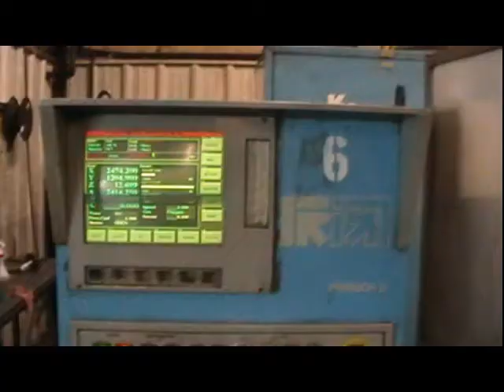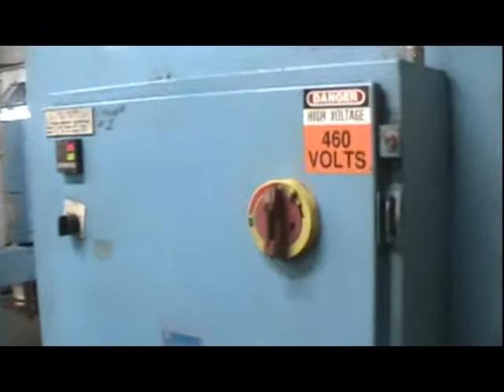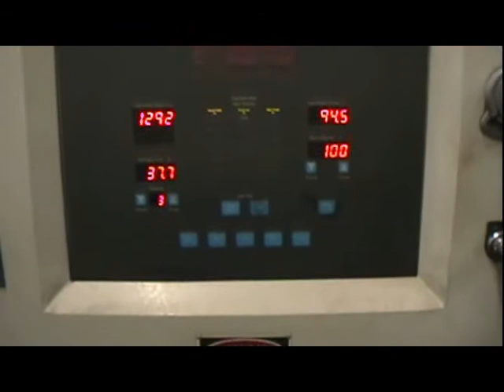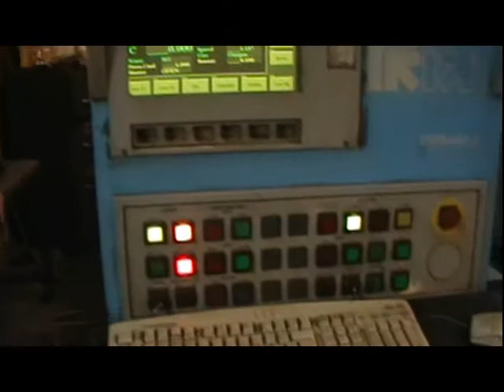Auction Sale Starts January 3, 2012, Primach Laser System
This machine will be sold at a ONLINE AUCTION Auction Ending January 12, 2012 at 10am CDT.